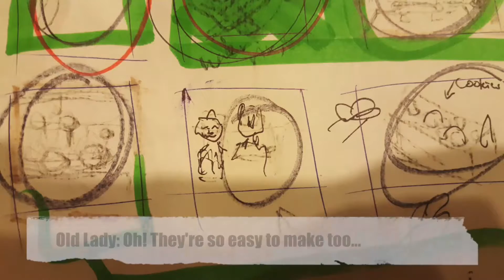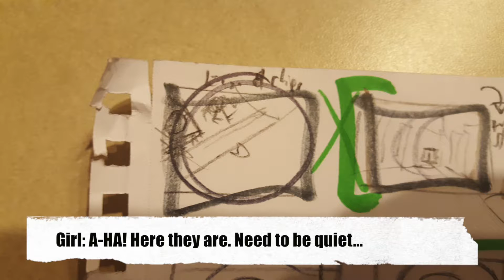Sycophant- Part II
Horror animation, part II

Created by Zombehboy Animations at University of Arizona in 2016 as part of Campus MovieFest, the world’s largest student film festival.

Cast & Crew :
Samantha Rodriguez - Captain
with
Valeria Navarro - Actor

Make sure to check out this video and thousands more on the Campus MovieFest